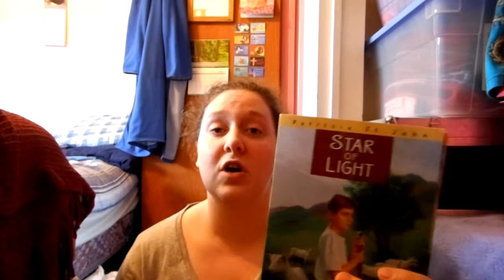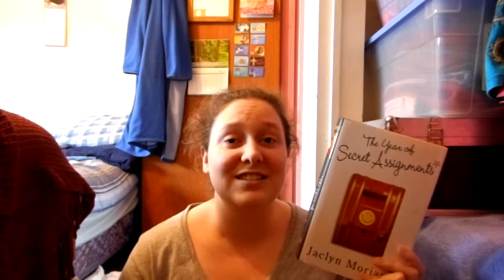What's Reading: May 2013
TBR for May 2013